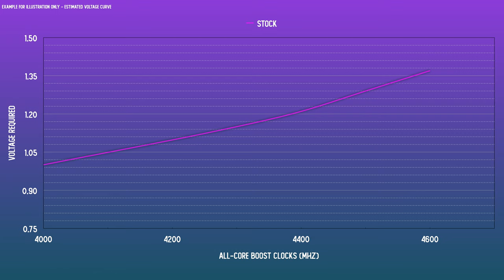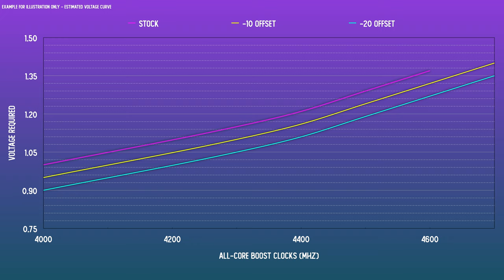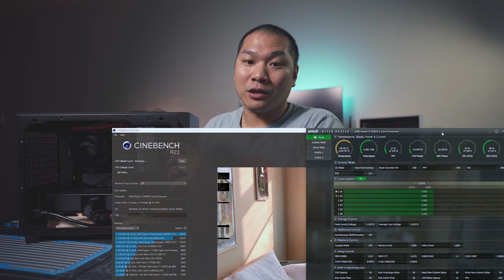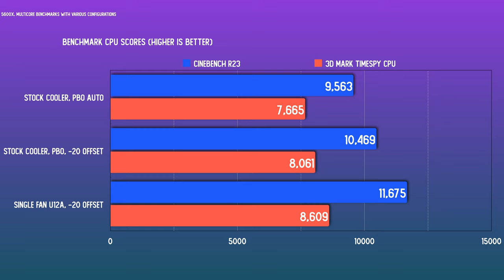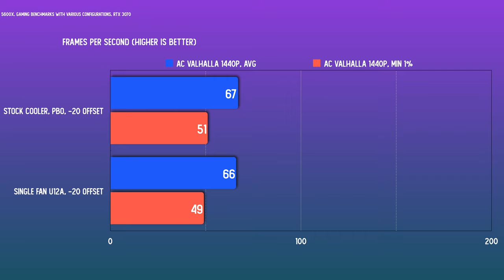The 5600X - Curve Optimizer and Testing the Stock AMD Cooler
AMD's Ryzen 5 5600X CPU comes with a stock Wraith cooler, is it worth keeping around? In this video I'll test out the stock cooler, I'll demonstrate how you might use curve optimizer to make it run better, and also show the performance gap between the stock cooler and an aftermarket cooling solution.

The Chip: AMD Ryzen 5 5600X

Recommended Tower Coolers:
Chromax U9S
Scythe Mugen 5
Be Quiet! Pure Rock 2
Arctic Freezer 34 Esports Duo
Arctic Freezer 34 Esports (Single Fan)
Cooler Master Hyper 212 EVO V2
ID-Cooling SE-224-XT Black

Low Profile Coolers:
Noctua NH-L12S
Scythe Big Shuriken 3